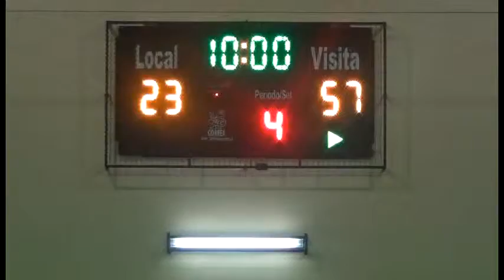FEMISUR: COMUNAL LLANQUIHUE VS ESPAÑOL OSORNO (3)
Tercer cuarto Comunal Llanquihue vs Español Osorno Liga Femisur 2013 Domingo 26 mayo.